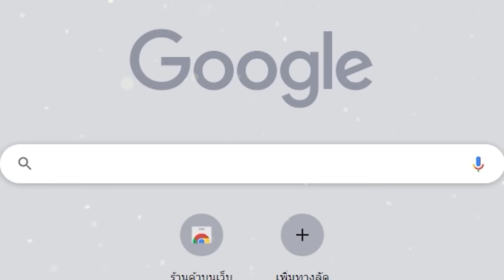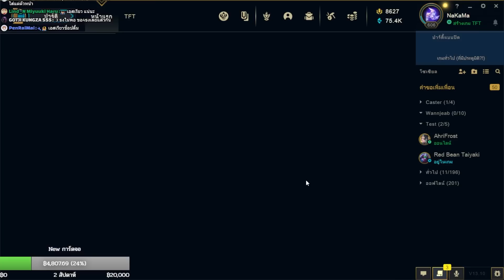Ezreal ธงกระหน่ำ (TFT Set 8.5)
โยนมันไปเลยละกัน